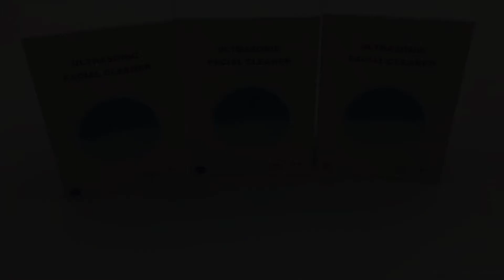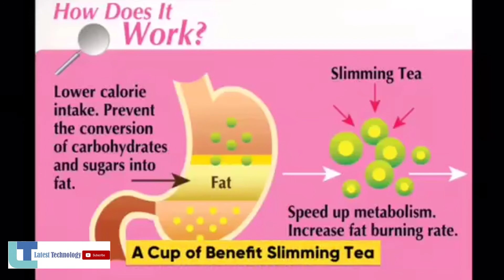Top 9 Popular Products on AliExpress|Facial|Baby Heart Rate|Mind Blowing Newest Technologies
Mind Blowing Newest Technologies:
Cofoe Fetal Doppler Ultrasound Baby Heartbeat Detector Home Pregnant Doppler Baby Heart Rate Monitor Pocket Doppler monitor 3.0M|Professional Ultrasonic Vibration Electric Facial Cleansing Face Washing Brush Skin Blackhead Remover Pore Cleaner Face Massage|Face Lifting Tool Massager Rose Quartz Roller Slimming Natural Jade Facial Massage Roller Stone Skin Massage Beauty Care Set Box|Professional Laser Picosecond Pen Blue&Red Remove Tattoo Laser Pen Freckle Acne Mole Dark Spot Pigment Tattoo Removal Machine|Facial Massage Roller Double Heads Jade Stone Face Lift Hands Body Skin Relaxation Slimming Beauty Health Skin Care Tools|New!! Finger Pulse Oximeter With Case Fingertip Oximetro de pulso de dedo LED Pulse Oximeters Saturator Pulsioximetro|Mini USB Electric face Facial Cleansing Brush foreoing Silicone Sonic Cleaner Deep Pore Cleaning Waterproof Skin Massage|Professional Ultrasonic Ion Cleansing Blackhead Massage Skin Scrubber Peeling Shovel Facial Pore Cleaner Machine|Chinese Hot Sale Benefit Slimming Tea Natural Herbal Remedy of Weight Loss Body Slim Tea Green Herbs Blending Diet Tea
Top 9 Popular Products on AliExpress|Facial|Baby Heart Rate|Skin Blackhead Remover
Product #1
Cofoe Fetal Doppler Ultrasound Baby Heartbeat Detector Home Pregnant Doppler Baby Heart Rate Monitor Pocket Doppler monitor 3.0M
Product #2
Professional Ultrasonic Vibration Electric Facial Cleansing Face Washing Brush Skin Blackhead Remover Pore Cleaner Face Massage
Product #3
Face Lifting Tool Massager Rose Quartz Roller Slimming Natural Jade Facial Massage Roller Stone Skin Massage Beauty Care Set Box
Product #4
Professional Laser Picosecond Pen Blue&Red Remove Tattoo Laser Pen Freckle Acne Mole Dark Spot Pigment Tattoo Removal Machine
Product #5
Facial Massage Roller Double Heads Jade Stone Face Lift Hands Body Skin Relaxation Slimming Beauty Health Skin Care Tools
Product #6
New!! Finger Pulse Oximeter With Case Fingertip Oximetro de pulso de dedo LED Pulse Oximeters Saturator Pulsioximetro
Product #7
Mini USB Electric face Facial Cleansing Brush foreoing Silicone Sonic Cleaner Deep Pore Cleaning Waterproof Skin Massage
Product #8
Professional Ultrasonic Ion Cleansing Blackhead Massage Skin Scrubber Peeling Shovel Facial Pore Cleaner Machine
Product #9
Chinese Hot Sale Benefit Slimming Tea Natural Herbal Remedy of Weight Loss Body Slim Tea Green Herbs Blending Diet Tea